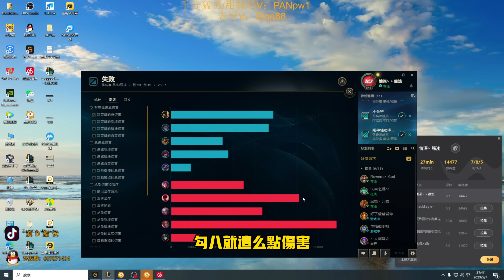【浪D船長】当電腦真的卡了，浪D直接氣到破防（看浪D也就圖一樂）